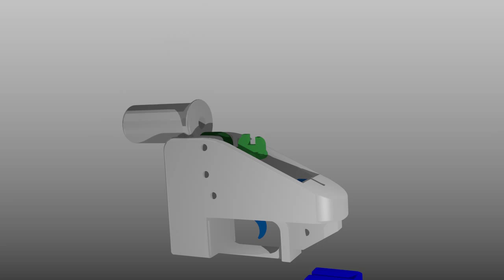Liberator 3d printed gun assembly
Overview of the assembly of 3D printed gun by Defense Distributed called Liberator.

Disclamer : i am not a gun-nut but find the discussion of the 3D printed gun very interesting.